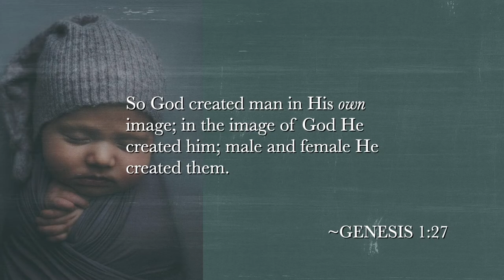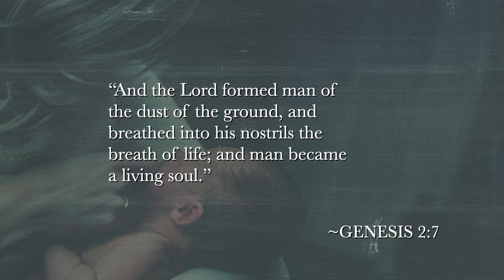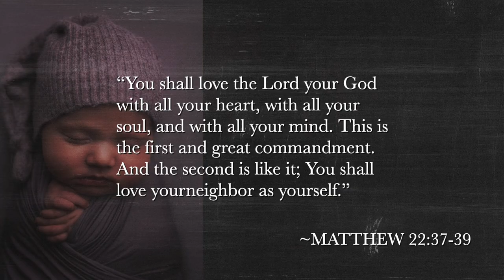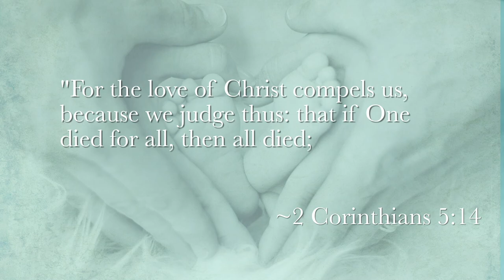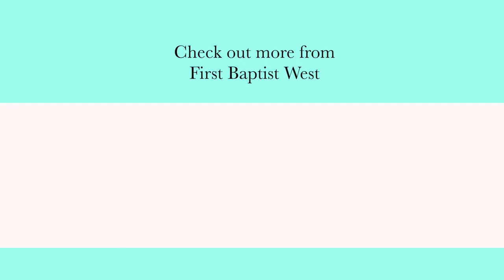"Sanctity of Life" 02 07 21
If you need to contact the church:

Address: First Baptist West
  7302 NW Cache Rd